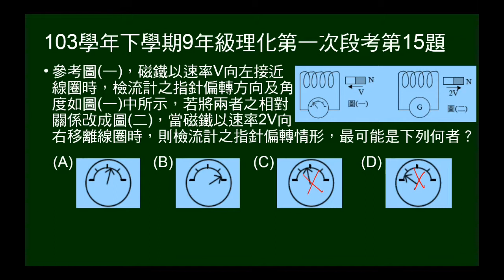103學年下9年級理化一段第15題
磁棒以速度V靠近線圈，給檢流計偏轉方向及大小，問以速度2V遠離時，檢流計偏轉情形。